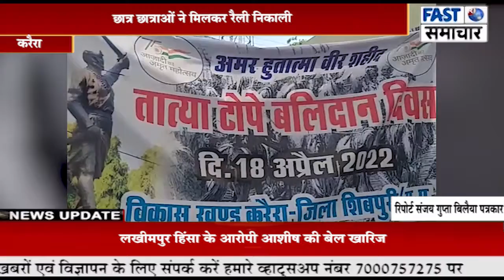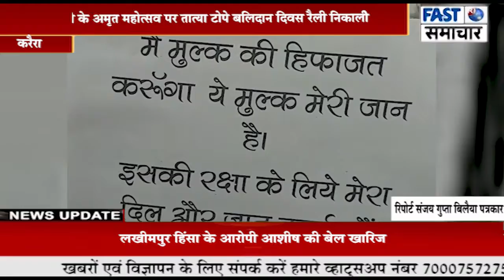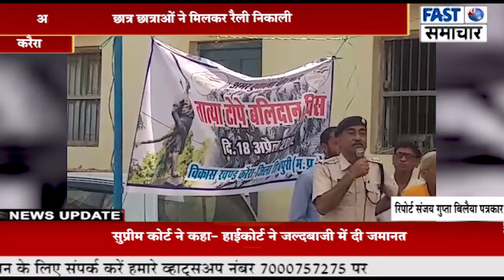आजादी के अमृत महोत्सव पर तात्या टोपे बलिदान दिवस रैली निकाली